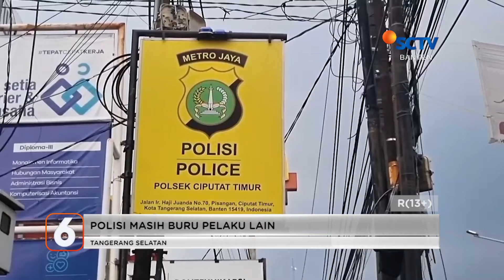Tega! Anak Dicabuli Ayah Tiri, Pencabulan Dilakukan Berulang | Liputan 6 Banten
Liputan 6 Banten, 17 Oktober 2024 Part 1